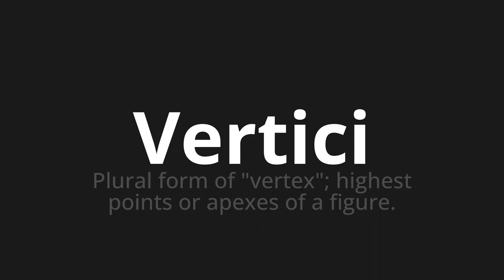How to pronounce Vertici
Master the Pronunciation of 'Vertici Which means leaders' - which means : Plural Form of "Vertex";Highest Points or Apexes of a figure. 📝 with @PizzaPronunciation 🎓🗣️ - [Your Guide to Italian]

Learn to pronounce 'Vertici' perfectly in Italian with our easy and engaging tutorial by @PizzaPronunciation! 📖📽️ In this comprehensive video, we provide you with native speaker examples 🗣️👂 and phonetic breakdowns 🎵 to ensure you get the pronunciation just right.

How to say Vertices in Italian